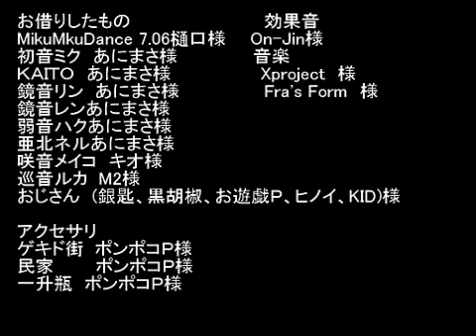【MMD CUP 5】I Want to Participate in the 5th MMD Cup (English annotations & captions)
I am NOT author.
I reprinted this video.

I took author's permission for reprinting.
作者様の転載許可を得てます。

Thank you, MasaniYowane-P!
まさに弱音P様、ありがとうございます。

That vocaloid family is very fun!

Original Video:
転載元ビデオ:

【第5回MMD杯本選】第５回ＭＭＤ杯に出てみたい
(【dai 5 kai MMD hai honsen】 dai 5 kai MMD hai ni dete mitai)

Author: MasaniYowane-P
作者: まさに弱音P様

The English grammar checking :
ShultsAceOne!

ShultsAceOne's channel.

[Note]
Yowane:
complain,whine.

This is an origin of "Haku Yowane" name .

My list:
My list of Nico Nico douga is Favourites of YouTube.
In addition , the winner of the MMD cup is selected with the number of My List in the period.

Kaito's Ice cream:
That is Japanese ice cream "Parm".

(Japanese)

The 5th MMD CUP Theme "hen,sai,sou":
hen:
1  change, an incident, a disturbance.
2  flat (music word).
3  strange, odd, queer, curious, peculiar, funny.
4  suspicious.

sai:
a festival, a celebration, a fete.

sou:
an idea, a thought,a conception,feeling.

tatakai ha kazu dayo kaito nii!:
These words are parody of famous lines.
It is Dozle Zabi's line.
He is a character of Mobile Suit Gundam of a Japanese old animated cartoon.